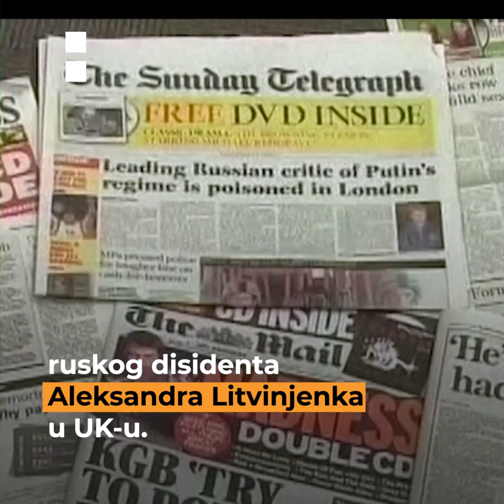Ko je Keir Starmer, novi britanski premijer?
Novi premijer UK-a je bivši advokat koji je jednom pokrenuo slučaj protiv Vladimira Putina. Evo kratkog profila Keira Starmera.